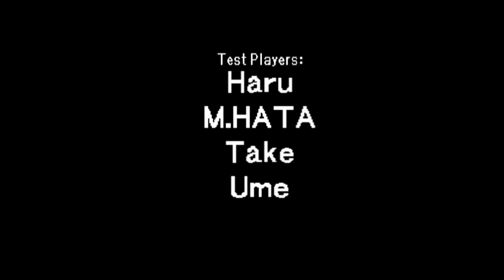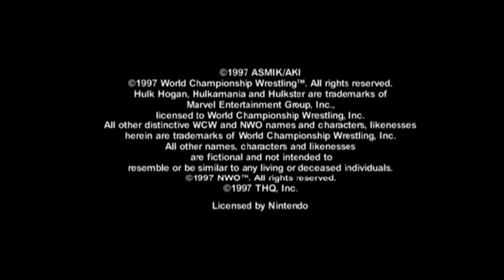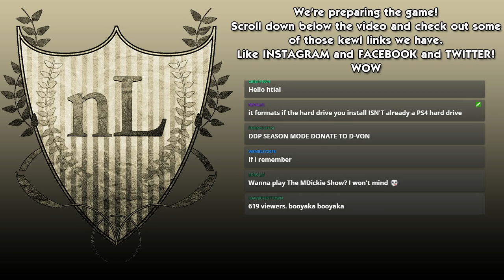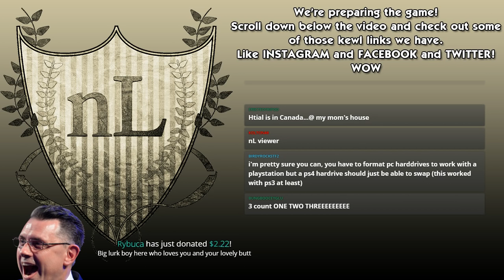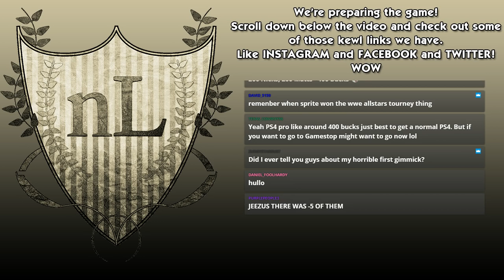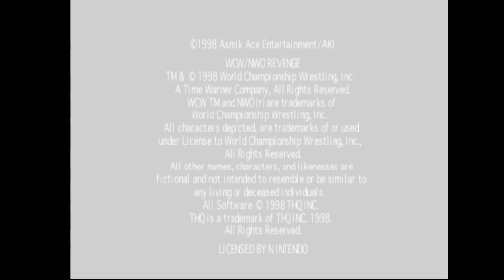nL Live - Random Nintendo 64 Wrestling Games!